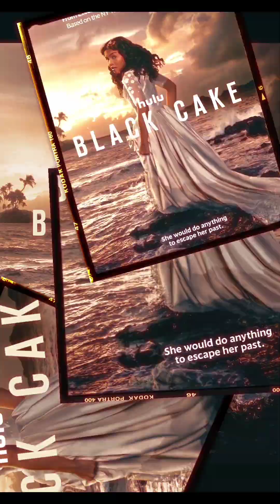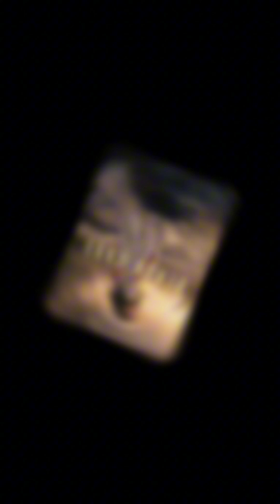BLACK CAKE E5: MOTHER (REVIEW)